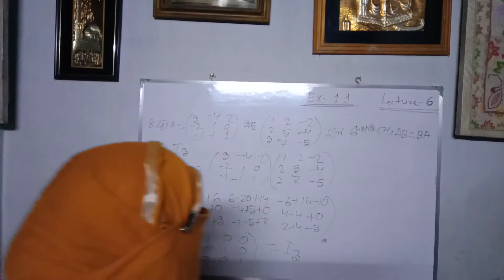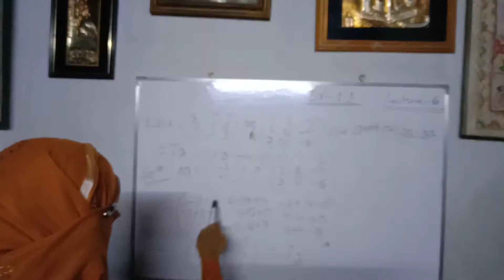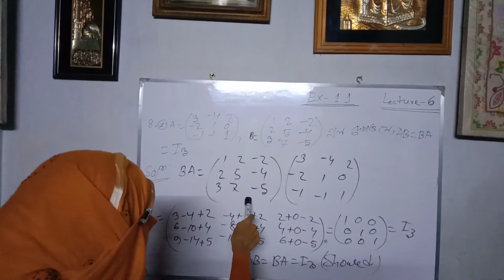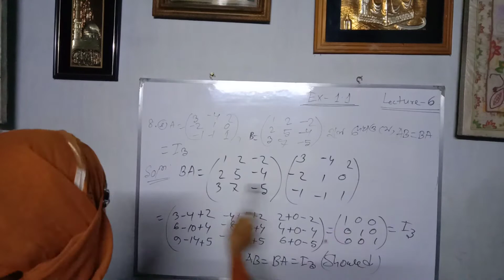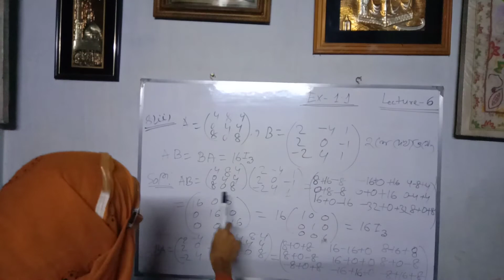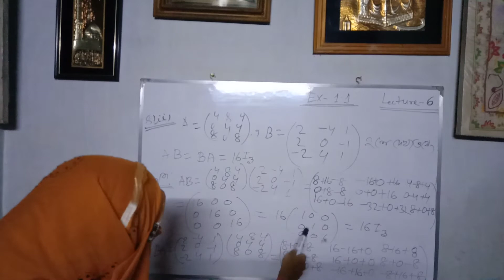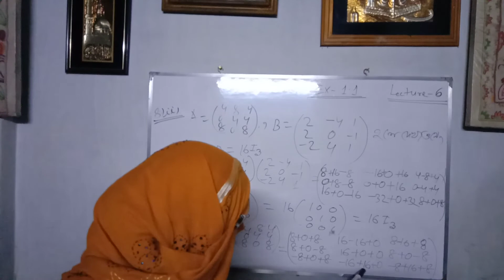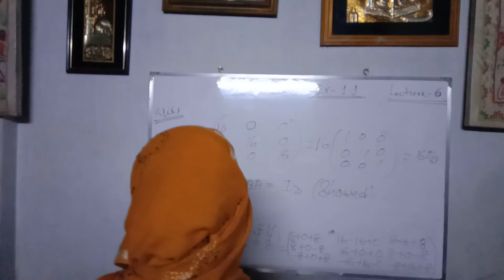matrix solution class 11th. Hsc math solution matrix. chapter 1.1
Hsc math matrix solution. Class 11th math solution matrix. Rules of trigonometry. Rules of invers trigonometric functions. Rules of matrix. Hsc math 1st paper chapter 1.1
matrix solution.

Ex-1. 1,question no-1(i),(ii),(iv),(v). 2(i),7(i),(iv ),8(i),(ii),10,12(ii)